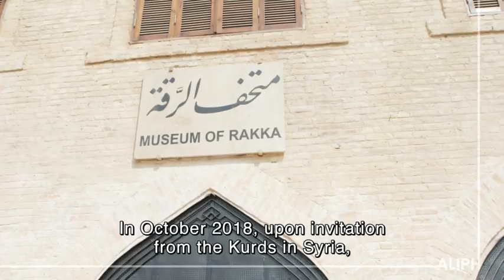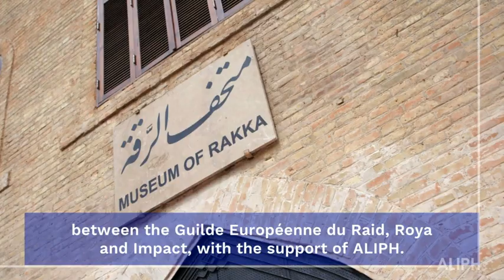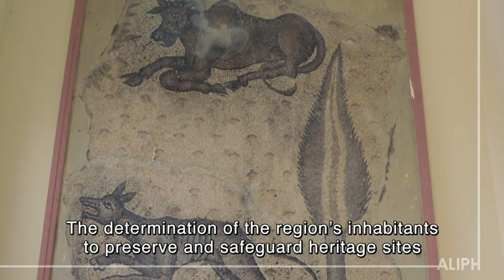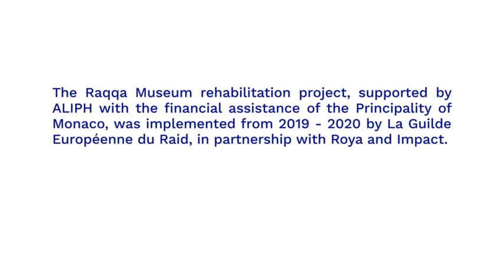The Raqqa Museum, Raqqa, northeastern Syria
The museum of Raqqa held an important collection of cultural and archeological artefacts from pre-history to modern times. However, the museum suffered damage and was reportedly looted by Daesh in 2013. The rehabilitation of the museum was conducted in cooperation with the local NGO Roya. This project is supported by ALIPH with the financial assistance of the Principality of Monaco.